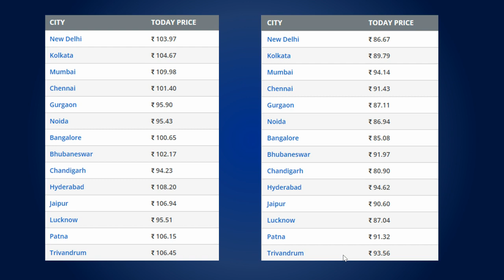27 November 2021 - आज का पेट्रोल और डीजल का रेट Petrol Diesel Price Today Rate ⛽₹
27 November 2021 - आज का पेट्रोल और डीजल का रेट Petrol Diesel Price Today Rate ⛽₹

Aj ka Petrol Rate
Aj ka Petrol Diesel Ka Bhav
Today Petrol Diesel Rate 17 November 2021
आज का पेट्रोल डीजल का भाव
Petrol Price in Delhi
Petrol-Diesel Price Today
Rajasthan Petrol Diesel Price Today
Petrol Diesel Price in Rajasthan
Today petrol price in Jaipur
up petrol price today 2021
up me petrol ka rate today
Himachal Pradesh Petrol Diesel Price
Petrol Diesel Price in Himachal Pradesh
पेट्रोल-डीजल के दाम आज
aaj ka petrol bhab
aaj ka petrol dam
aaj ka petrol diesel ka bhav
aak ka petrol ka rate kya hai
aaj ka petrol ka rate
aak ka petrol diesel ka rate kya hai
आज का पेट्रोल का भाव
News about prices, Petrol and diesel
Petrol Diesel Price Today in UP
Delhi
Haryana
Punjab
Gujarat
Rajasthan
Jaipur
Mumbai
Tamil Nadu
West Bengal
Kolkata
Bihar
Patna
Himachal Pradesh
Shimla
Madhya Pradesh
Bhopal
Chhattisgarh
Raipur
Uttarakhand
Karnataka
Chennai & Jharkhand Aaj Ka Petrol Bhav Rate
petrol diesel price news today modi
Petrol Price in Delhi Today
Today Petrol Price in Delhi
Petrol Price in India
Punjab petrol price today
Govt cuts excise duty on petrol, diesel
Chennai Petrol price Today
Kolkata Petrol price Today
mumbai Petrol price today
petrol diesel price news today punjab
petrol price in haryana today
haryana petrol  today
petrol news Today
haryana petrol price
petrol price in punjab today
haryana petrol rate
petrol price in up today
petrol diesel price news today
up diesel petrol rate today
diesel price in haryana today
petrol price reduced
excise duty petrol diesel
excise duty
all state petrol price today
up petrol price today
petrol price today in haryana
haryana petrol price today
petrol news today live
petrol price latest news
petrol price today
petrol price update
Petrol Diesel Price News Hindi
Petrol Diesel News Live
Petrol Diesel Latest News
Petrol Diesel Price Update
Petrol Diesel News
petrol diesel news today
petrol diesel news today in hindi
petrol diesel ka bhav
petrol diesel ke bhav
Petrol Diesel Price Gujarat
petrol price in india today live
up petrol price
Delhi petrol price
petrol, diesel price today
Mumbai petrol price
Today: petrol price in India
petrol, diesel price in up today
What is the petrol price today?
What is the cost of 1 litre of petrol?
petrol price delhi ncr
petrol price in up
petrol, diesel price in delhi today
Diesel price in India
Diesel price in Haryana
Petrol price in Tamil Nadu
Petrol price in Bengal
Petrol price karnataka
Tamil Nadu petrol price
Today Diesel Price in Haryana
Petrol and diesel price in Haryana today
Petrol Price in Madhya Pradesh
Petrol Price today
Petrol price in Lucknow
MP Petrol Price today
Petrol price in Delhi today 2021
Tamil Nadu petrol price today
Diesel price in Chennai
Karnataka diesel rate
Petrol price in punjab and Haryana
West Bengal Petrol Price
Petrol price in Patna
Petrol price in Kolkata
Petrol price in Mumbai
Petrol price in Rajasthan
Petrol Diesel Price in Ranchi today
Petrol Price in Ranchi today
Today Petrol Price in Bihar
Bihar Petrol Diesel Price today
Jharkhand Petrol Price
Bihar Petrol Price today 2021
Petrol price in Patna today
Petrol Price in Bihar Today 2021
Tamil Nadu petrol price today 2021
Tamil Nadu Diesel Price Today
Petrol price in UP today 12 November
Top News
Breaking News
News Today
पेट्रोल-डीजल के दाम घटे
पेट्रोल के दाम  पर पहुंचे
petrol diesel price today news